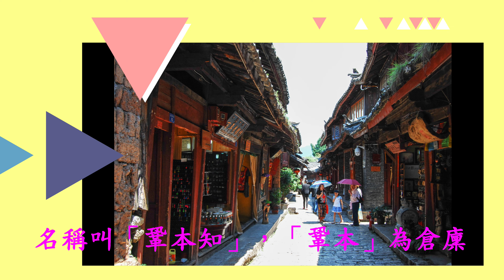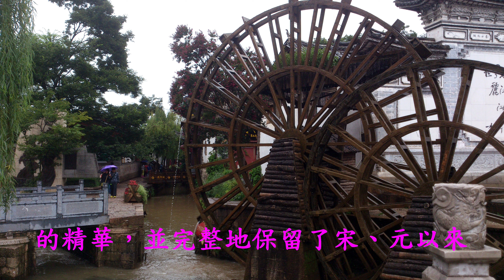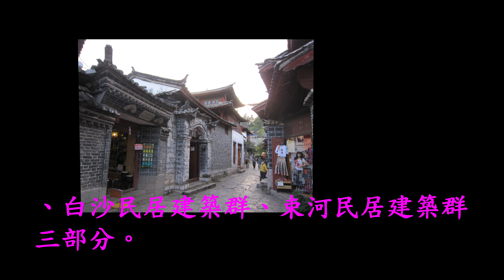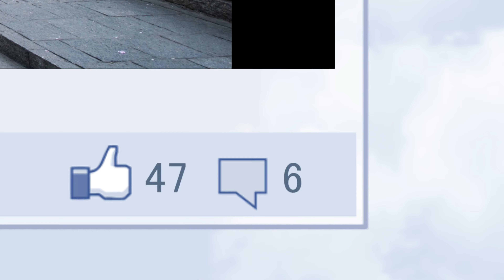雲南~麗江古城4K